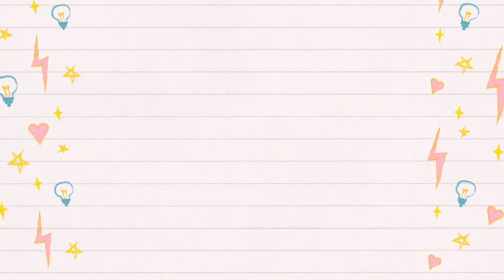MOMMY NA AKO...ulit? (KILALANIN NIYO SIYA) NOT A PRANK *EMOTIONAL VIDEO | CHUCKY HITS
HELLO MGA MAHAL!

once again, pasensya na po ulit at maraming salamat ♥️